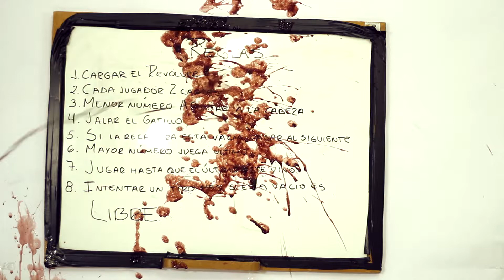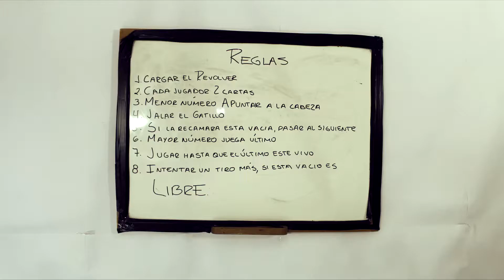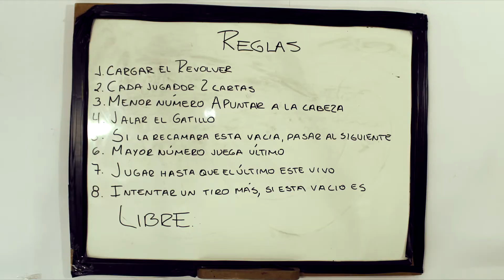Ruleta Roja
Video-arte
GANADOR DE LA EXPOCOM 2017
UNIVALLE ABOIC

Director: Sergio Perez Revollo

Dayana Cespedes
Stefany Mendoza
Fabiana Mendoza